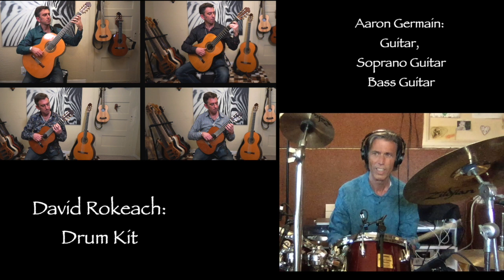Toitoisho (Aaron Germain and David Rokeach)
Composition by Aaron Germain
Aaron Germain on Soprano Guitar, Guitar and Bass
David Rokeach on Drums